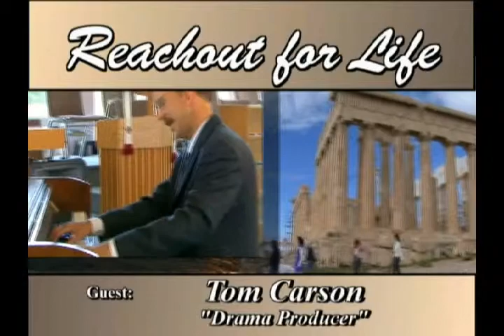Tom Carson, Drama Producer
Reachout for Life 1318 Dr. Larry Brice in conversation with Tom Carson, Drama Producer